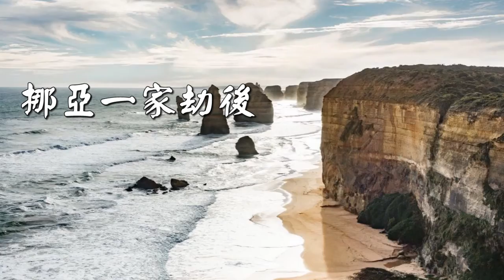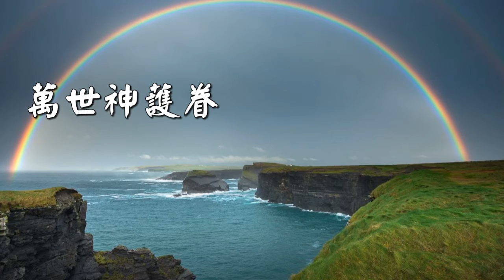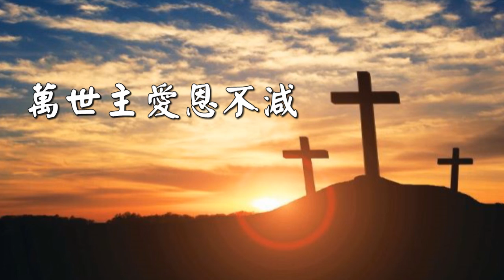福音粵曲 – 方舟濃情上帝恩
填詞 : 何柏岐
主唱:嘉桉/基嬅